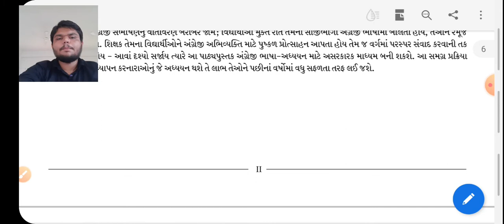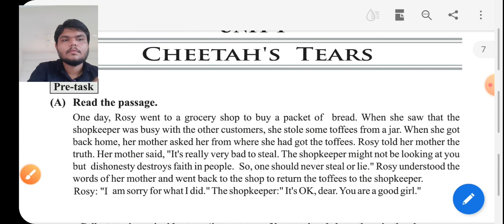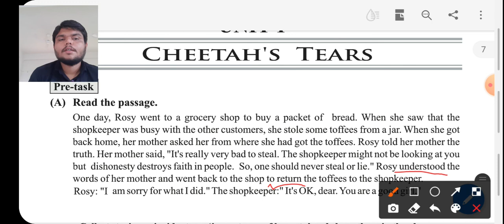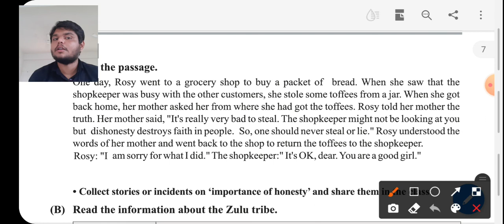GSEB|STD 9|ENGLISH|CH 1| PART 1